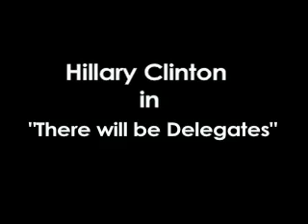There Will Be Delegates! Bowling for Hillary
On March 31, Obama bowled abysmally in Pennsylvania.  On April Fool's, Hillary challenged Obama to get "out of the gutter" and bowl for delegates, claiming she would even give him two frames.  (This is all true!)

It is obvious to any "respectable" YouTuber that Obama is favorited by youtube and the media more than Hillary.  Shit, even Chad, or was it Steve, anyway, one of the founders of YouTube has an Obama vid in his favorites. Maybe they just like the Obama Girls rack I don't know.

This is how I imagined a bowl off would turn out between the Hill and Barack.  I bet Michael Moore, who thinks Hillary is sexy, would call this Bowling for Hillary.

If you haven't seen the film "There Will Be Blood" that won Daniel Day Lewis an Academy Award for over acting with a limp ;-), you can check out the scene I studied on April 1st to shoot this spoof, see 2 minutes into the clip.

badTV's
SandieBlack as Hillary
Roland Verity as Obama

special thanks to SeanieBlue for filming.

No donkeys were harmed in the filming of this video.

Thanks YouTube for featuring this in News and Politics from my SandieBlack channel.

Update:
News segment on CNN's "The Situation Room" evening news show, hosted by Wolf Blitzer.  Used this clip on a CNN news segment about the 2008 presidential campaign and bowling incidents and references.  CNN News segment produced by Jeanne Moos.   Aired on CNN's "The Situation Room" on Monday, April 7, and 8th, 2008.